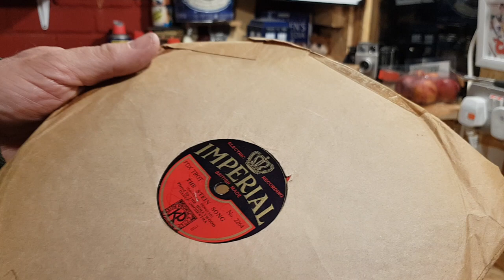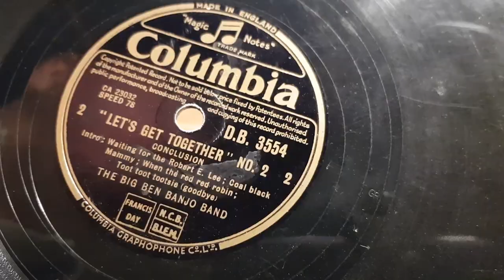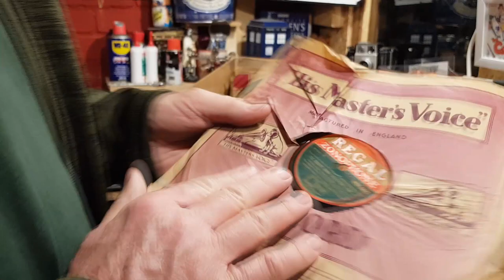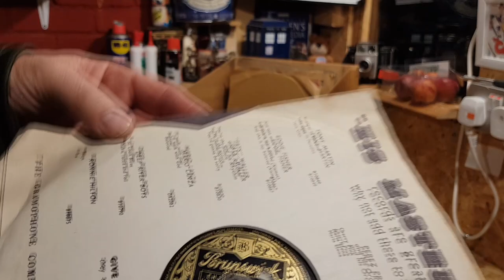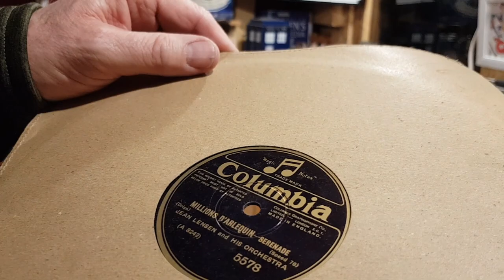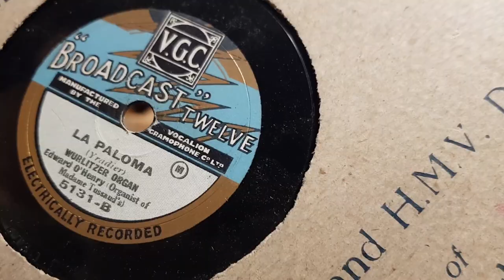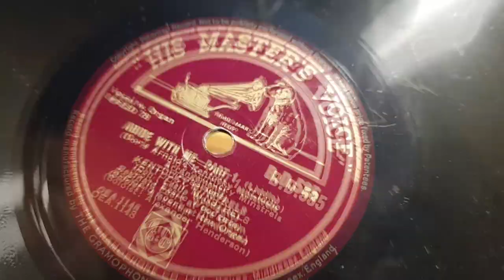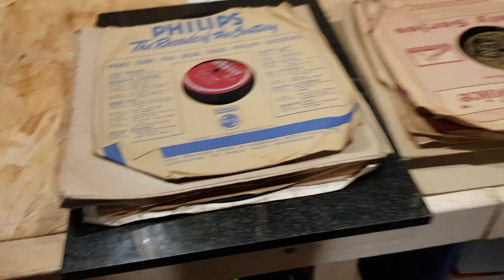LOCKDOWN SORT THROUGH 11 - 78RPM UNBOXING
We continue to sort through the 3000+ job lot in the hope of some good finds...